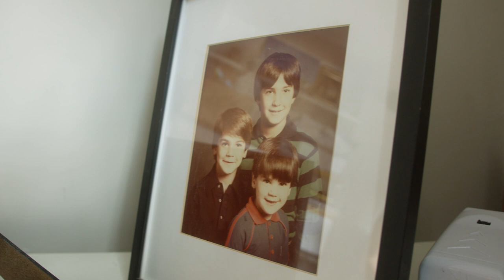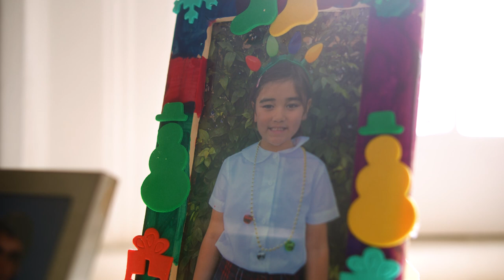“I’m excited everyday to see how it unfolds.” | Ilic Family Film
How will you remember your story?

Song: Away From Here
Artist: Adrian Walther